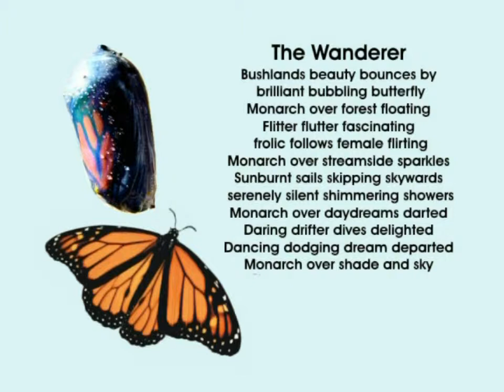Monarch Butterfly in Australia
Written around 1986, inspired by a swarm of around a thousand  Monarch butterflies on  a beautiful spring day, Produced with CyberLink PowerDirector 10